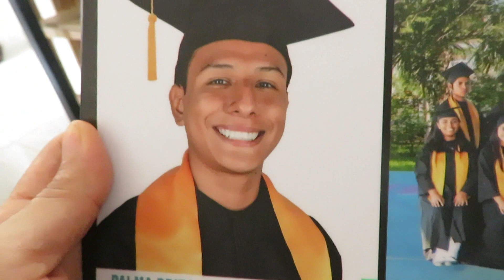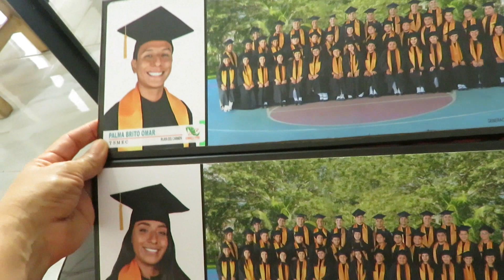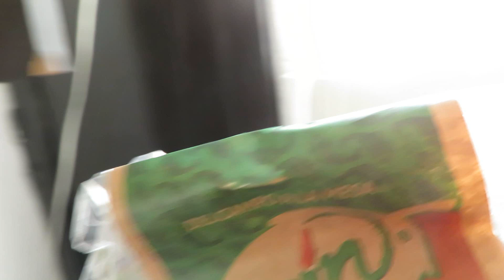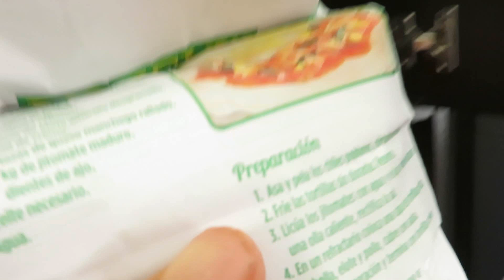LA BIRRIA, QUE PASO? / ME LO AVENTARON A LA ALBERCA / COMPRANDO Y SACANDO ROPA VIEJA..!!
HOLA BUENOS DÍAS A TODOS, BIENVENIDOS A OTRO VLOGS MAS, ESPERANDO LES GUSTE... AMIGOS, LA BIRRIA DETRÁS DE CÁMARAS Y MUCHOS CHISMES MAS...BIENBENIDOOOS...!!!